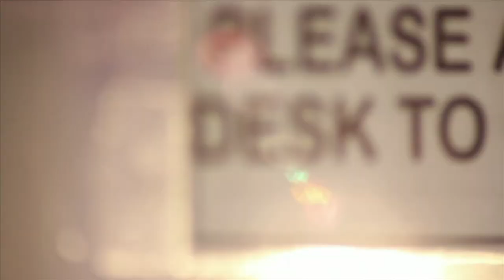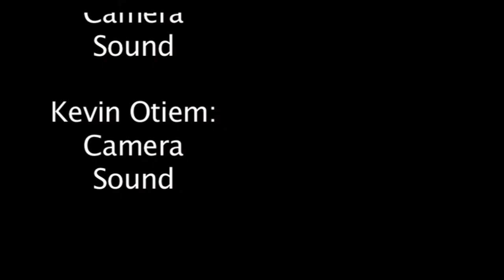Snoopers Paradise: A Brighton Wonder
This is a college production of mine which is a documentary based in The North Laines brighton, called Snoopers Paradise which is a well known brighton establishment.